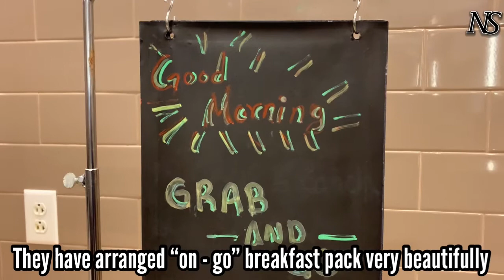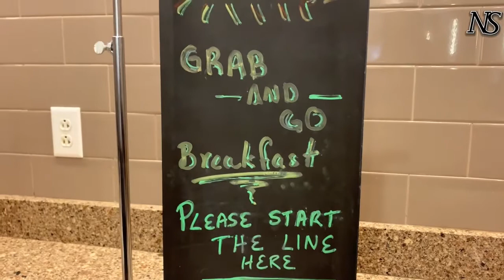Pandemic time “In-House Breakfast” at Homewood Suits Hilton, Downtown, Dallas.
Due to pandemic situation everything is now restricted. Hotels are also restricted many of their facilities and activities. In-house breakfast is also included in this list. But still hotel managements are trying their best to satisfy the clients and guests. We really appreciate their efforts.